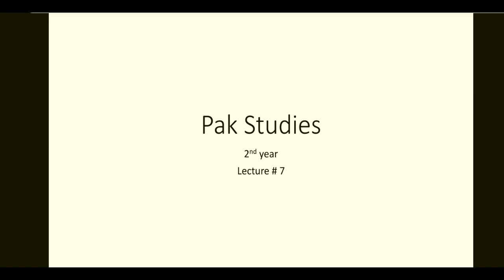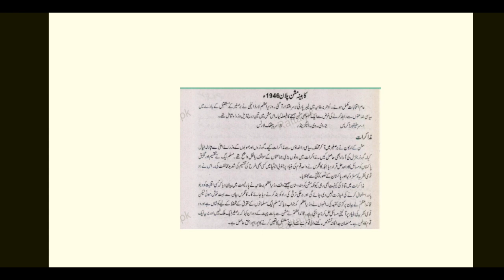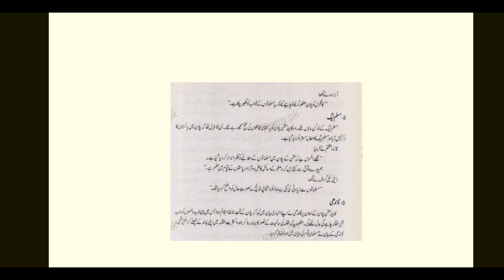Pak Studies 2nd year lecture #7